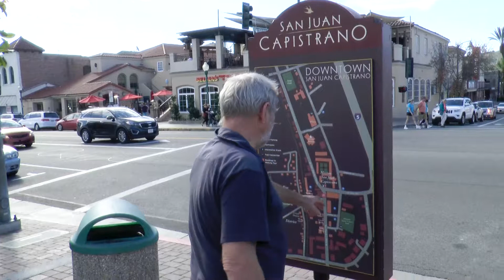San Juan & Capistrano in Los Angeles California Vlog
A little hike around in the area together with my parents.

Filmed with Panasonic HC-X920
Edited with Adobe Premiere and Adobe After Effects
Learned by Lynda, Film Riot, RedGiant and Videocopilot